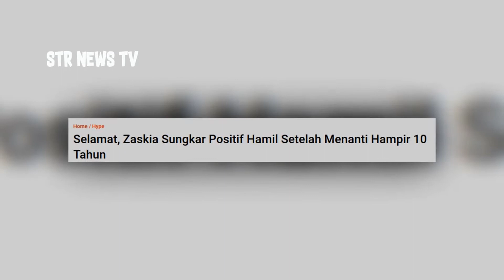VIRAL...!! SELAMAT! Zaskia Sungkar Positif Hamil Setelah Menanti Hampir 10 Tahun